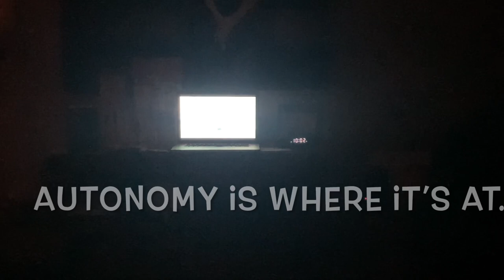Movie short: Are online dating apps good for women?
Only for the horney ones, and perhaps the virtuous.